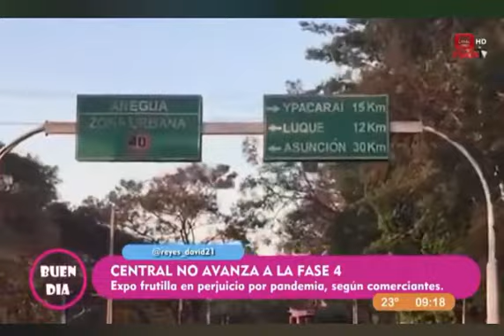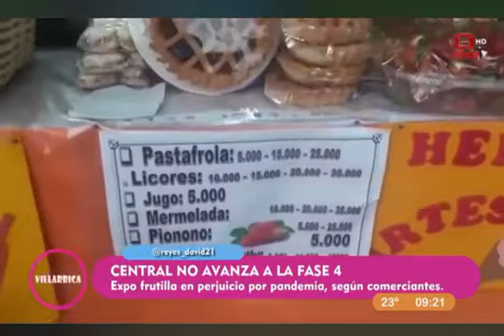Buen día Villarrica - Nota David Reyes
CENTRAL NO AVANZA A LA FASE 4 - Expo frutilla en perjuicio por pandemia, según comerciantes.
La Expo frutilla de la cuidad de Areguá es una de las más perjudicadas por el Coronavirus, pues al no avanzar el departamento central a la fase 4 de la cuarenta inteligente las flexibilidades son muy limitadas.